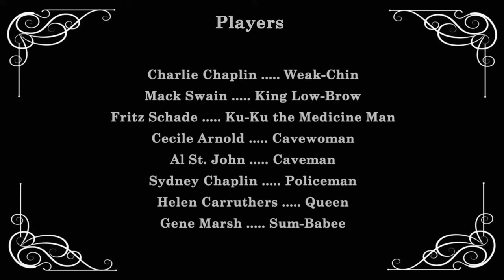His Prehistoric Past (1914) Keystone Studios - Charlie Chaplin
Released in December 7, 1914.

CAST
Charlie Chaplin as Weak-Chin
Mack Swain as King Lowbrow
Fritz Schade as Ku-Ku, Medicine Man
Cecile Arnold as Cavewoman
Al St. John as Caveman
Frank D. Williams as Caveman
Vivian Edwards as Cavewoman
Sydney Chaplin as Policeman
Helen Carruthers as Cavewoman
May Wallace as The Queen
Gene Marsh as Sum-Babee, Lowbrow's Favorite Water Maiden
Syd Chaplin as Cop in Park

PRODUCTION / CREW
Directed, Written and Edited by Charlie Chaplin
Produced by Mack Sennett
Cinematography by Frank D. Williams

Filmed in Tom Ince's Ranch "Inceville", Santa Ynez Canyon, California. Probably also at Malibu Beach, California.